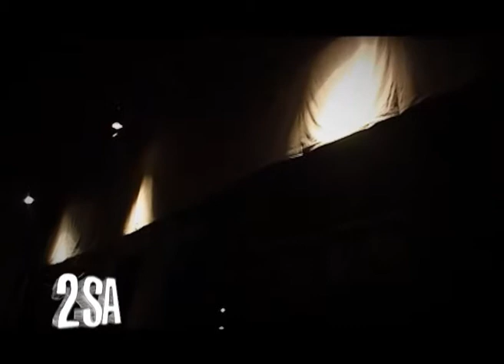2SA и Украинский Декамерон